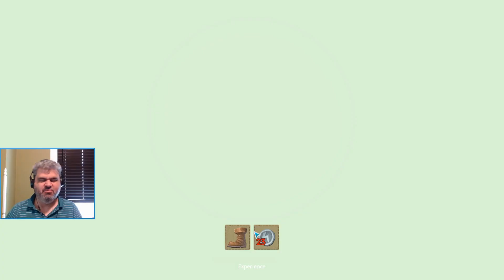Dilly Streams Dwarrows 14JUN2021